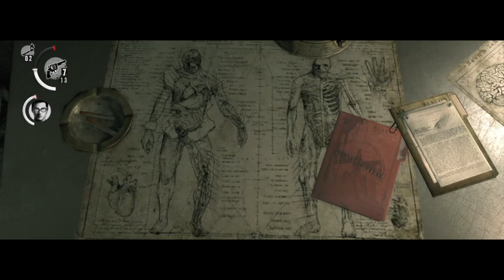The Evil Within - Esp. Cap15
Vídeo directo desde mi twitch (elder_nuka) solo editado para que se os haga más corto. Visita mi twitch para más vídeos y participación en directo. Allí encontrarás también opciones exclusivas y maneras de ayudar al canal.
Un saludo y disfruta del vídeo ;)